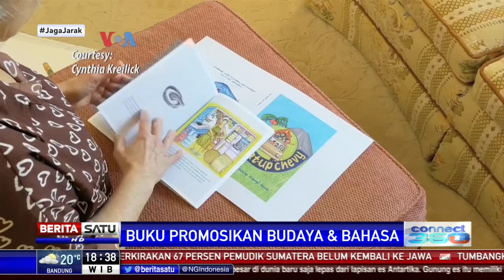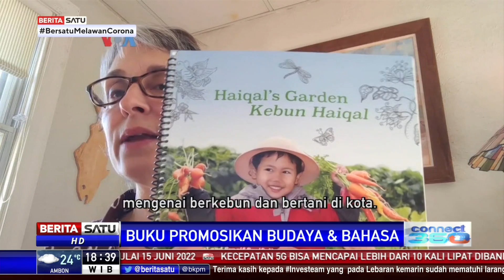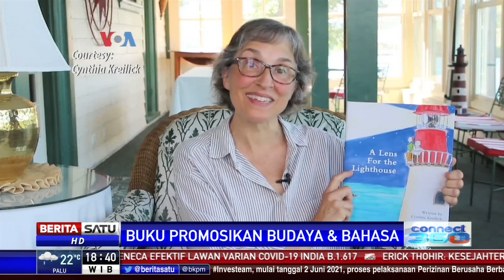Penerbit Buku Anak Dwi Bahasa, Promosikan Pemahaman Lintas Budaya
Banyak cara yang dilakukan seseorang untuk mengenalkan ragam bahasa dan budaya. Salah satunya adalah upaya yang dilakukan Morning Circle Media milik Cyntia Kreilick yang menerbitkan buku anak dalam berbagai bahasa. Di antaranya bahasa Inggris, Spanyol, Prancis, dan Indonesia.